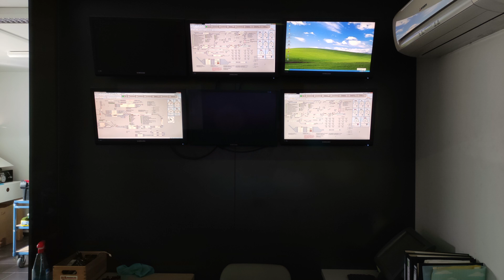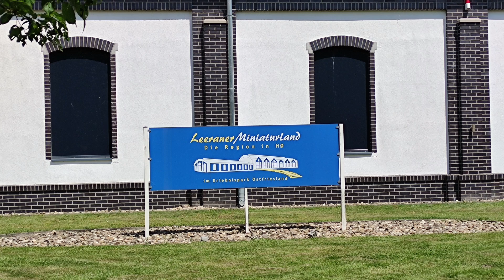Leeraner Miniaturland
2022:Das Leeraner Miniaturland bildet seit 2011 die Region mitsamt ihren zahlreichen Sehenswürdigkeiten auf inzwischen mehr als 1.500 qm in einer einzigartigen Modelllandschaft im Maßstab 1:87 mit hohem Wiedererkennungswert ab. Entdecken Sie die Regionen Ostfriesland, Oldenburg, das Ammerland und - neu seit 2017 - Berlin.